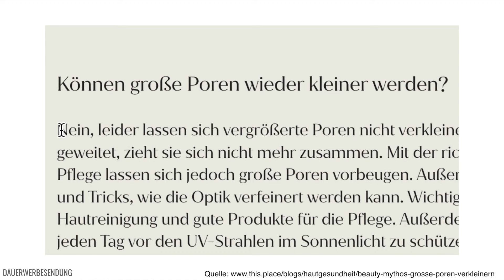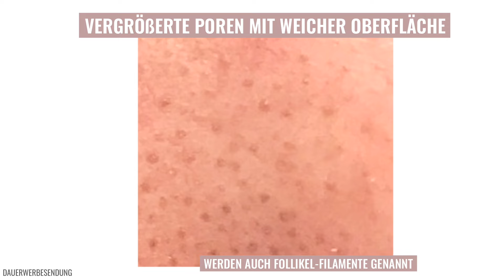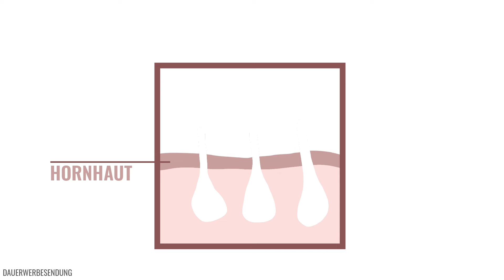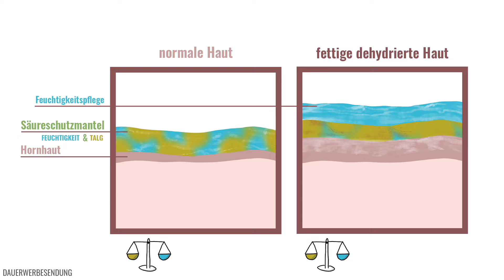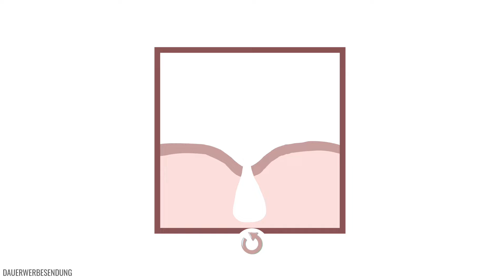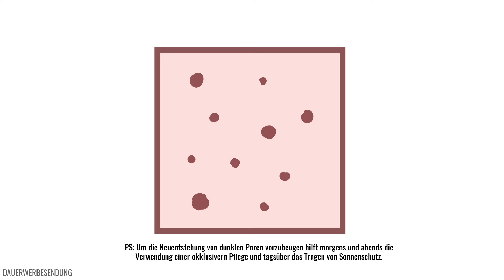Kein Witz!👃❌ Vergrößerte Poren im Gesicht loswerden (Große auf Nase, Wangen, Stirn entfernen)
→  Mit diesen Hautpflege-Tipps konnte ichauf Nase, Wangen, Stirn große und vergrößerte Poren endlich loswerden und entfernen✅

PS: Vergiss nicht, die 🔔Glocke zu aktivieren und erfahre immer als erstes die besten Tipps gegen unreine Haut  & Co. 🤫

⬇️ MEINE PRODUKTEMPFEHLUNGEN 🛍️ gegen große Poren
✅ alle Produkte sind Alkohol & parfümfrei & Fungal Akne sicher (laut Skincarisma.com)

► Dr. Peel - elektronischer Mitesserentferner gegen große Poren
•   wirkt hornhautauflockernd
•   trägt Hornhaut ab

► BHA Peeling gegen große Poren
•   fettlöslich - dringt in die Poren
•   wirkt hornhautauflockernd

► AHA Peeling gegen große Poren
•   wasserlöslich - dringt tiefer in die Haut
•   wirkt hornhautauflockernd
•   regt Hauterneuerung an

► Dr. Needle gegen große Poren
•   regt Hauterneuerung an

► Vitamin C Peeling gegen große Poren
•   regt Hauterneuerung an

📝Ich hab Dir alle wichtigen Infos nochmal auf meinem Blogbeitrag zusammen gefasst:
📺  ERWÄHNTE VIDEO-EMPFEHLUNGEN IM VIDEO gegen große Poren

📺  WEITERE VIDEO EMPFEHLUNGEN gegen große Poren & unreine fettige Haut

* Eigenwerbung. Danke für Deine Unterstützung. Jeder Bestellung fördert die Neuentwicklung von markeneigenen HAUTTIEF Pflegeprodukten (Release 2023), die zu 100% auf Problemhaut abgestimmt werden